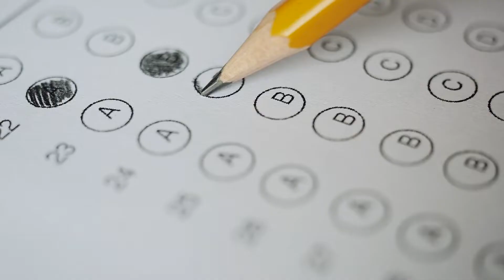Programa de Biología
El programa de Biología de la Universidad del Rosario inició en el año 2014, como una muestra del compromiso rosarista con el desarrollo científico, ambiental y social de Colombia mediante la formación de biólogos y biólogas integrales con intereses transdisciplinares y herramientas para abordar problemas científicos y ambientales. Además, el Programa está enmarcado dentro de los Objetivos de Sostenibilidad de la ONU.